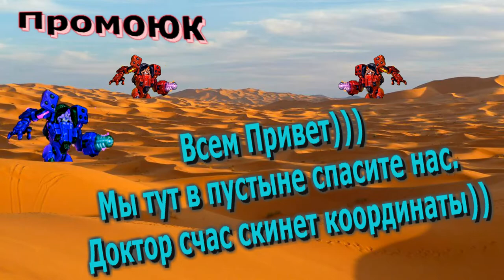Западня В Пустоши - Экспедиция Музвар - Ком.MainStream_ (Укуренный поход))